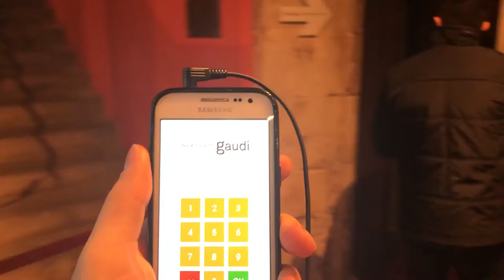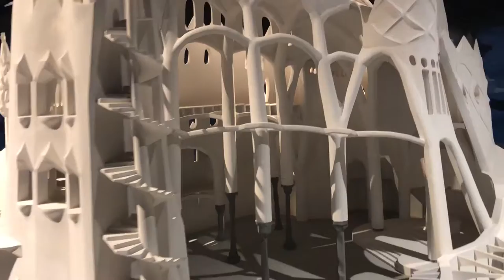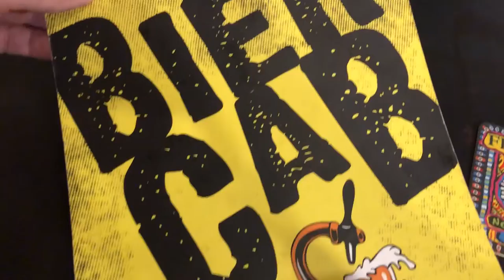Barcelona Day 5